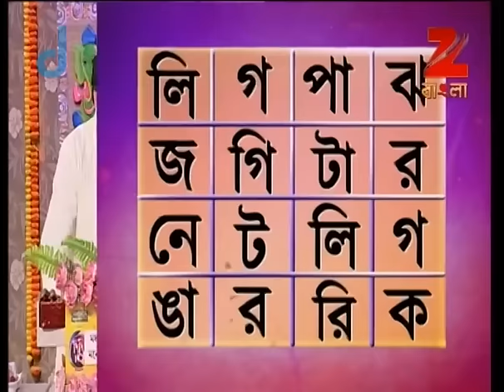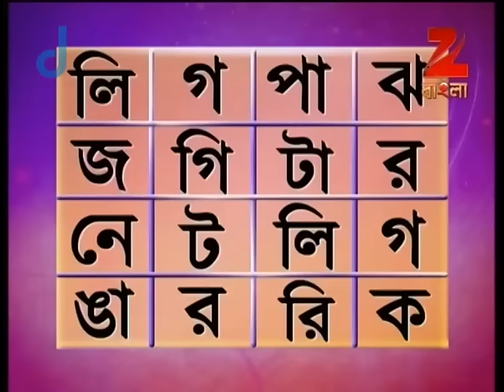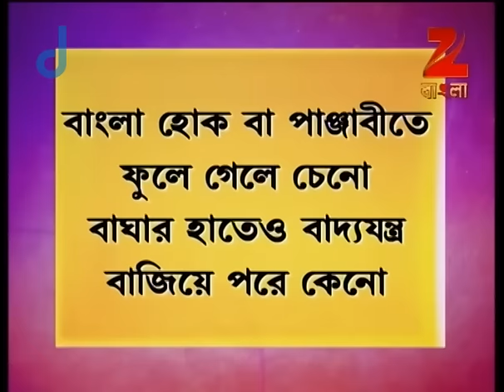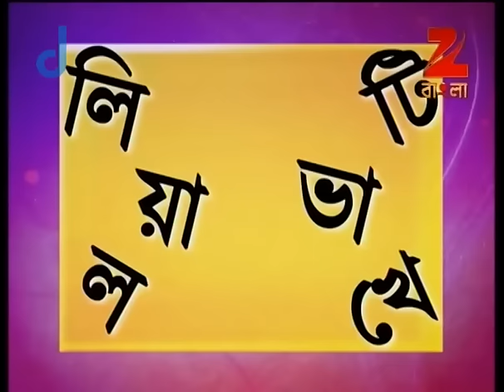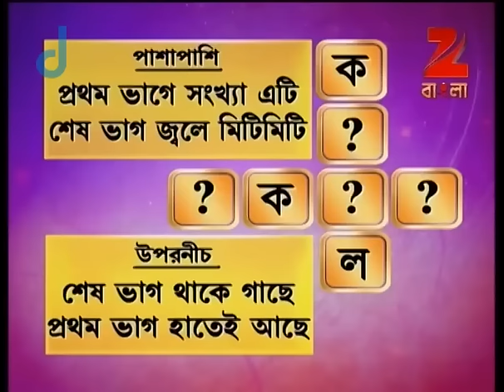Didi No. 1 | Bangla Game Show | Season 6 | Full Episode 216 | Rachana Banerjee | Zee Bangla